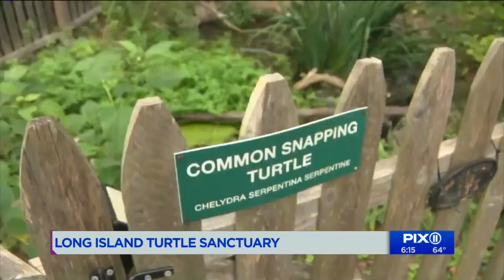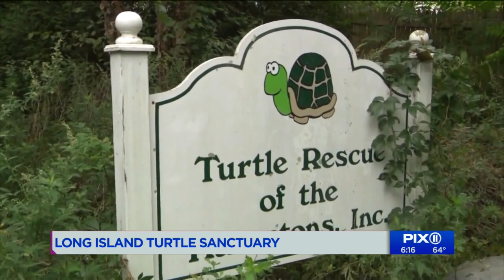Sanctuary on a mission to save turtles on Long Island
Keeping the turtles healthy is crucial to keeping many species alive.